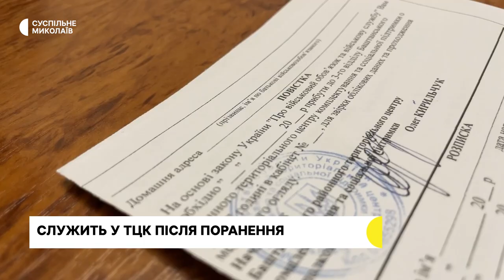Укриття, мінометна підтримка, турнір з самбо | 26.06.2023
00:00 - Анонс

00:27 - Оперативна ситуація

00:55 - Відповідальність за стан укриттів

01:33 - Мінометна підтримка

05:13 - Служить у ТЦК після поранення

08:58 - Турнір з самбо

12:24 - Погода у регіоні